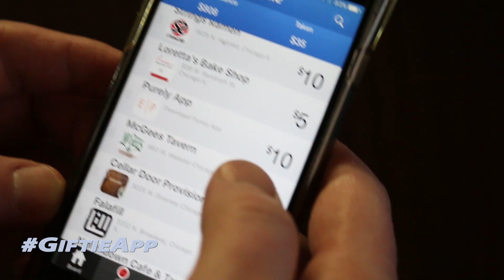Put It On Teddy's Tab with Ted Brunson (Big and Little's)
TV personality and food connoisseur Ted Brunson stops by Chicago's very own Big and Little's to talk about Giftie App, the new Restaurant Gift Card App that is growing fast in popularity.